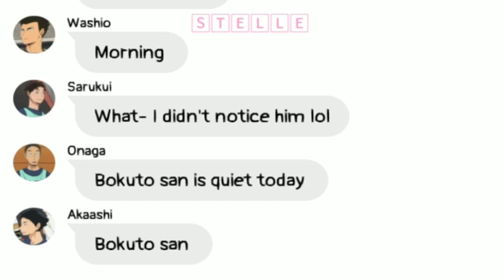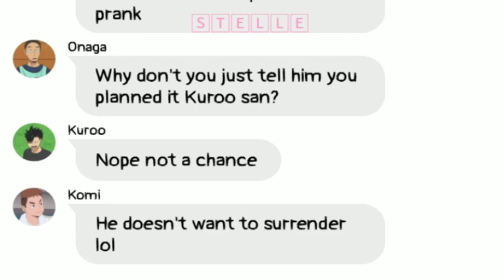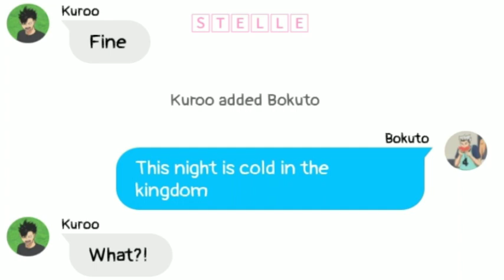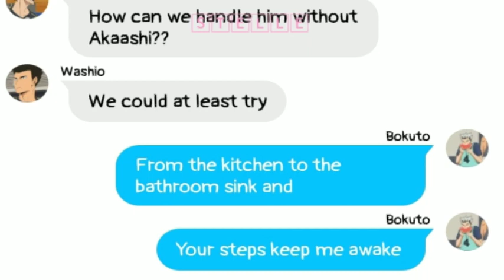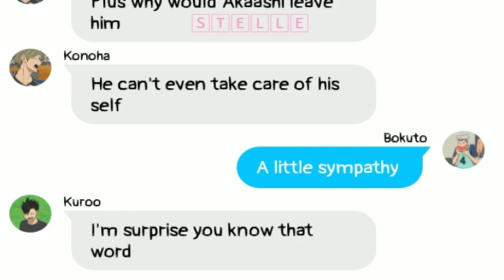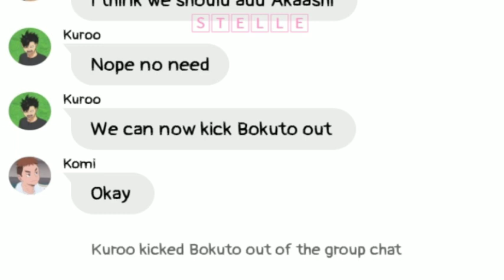Haikyuu!! Text- Everyone ignores Bokuto (Part 2) (ft. Kuroken)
I'm still working on the next part and sorry for the typos
That's it that's the description

Have a nice day UwU